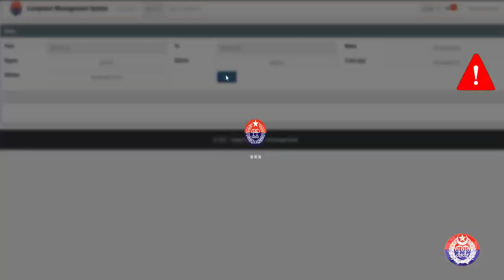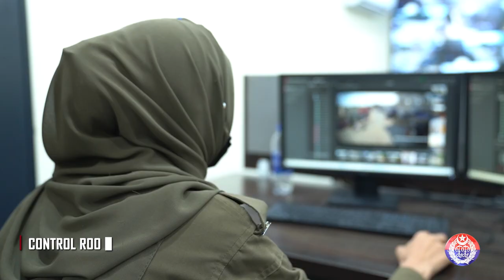Punjab Police established Special Initiative Police Stations (SIPS) across the Province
A massive change in the Police Station Culture in Punjab. Punjab Police established Special Initiative Police Stations (SIPS) for the convenience of citizens. What services are being provided at these police stations, and what are the rules for the registration and investigation of FIRs with timelines? Find out in this special video!